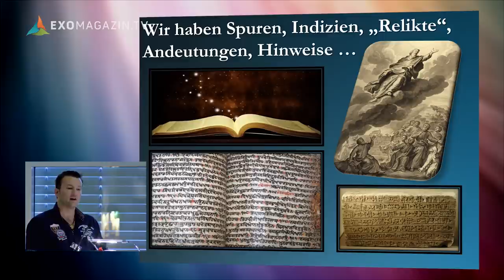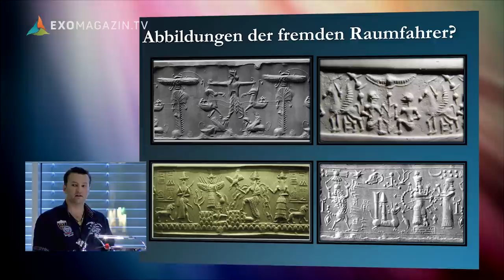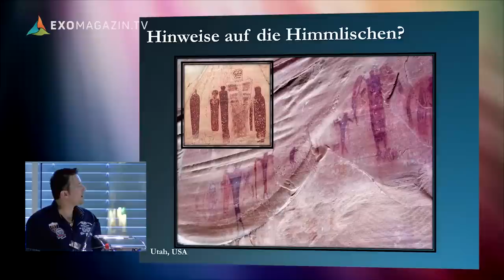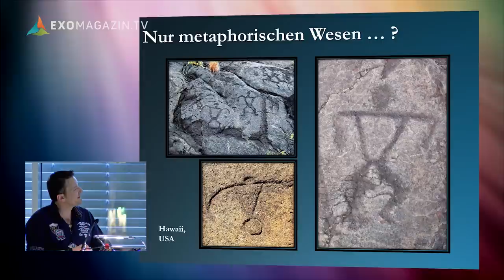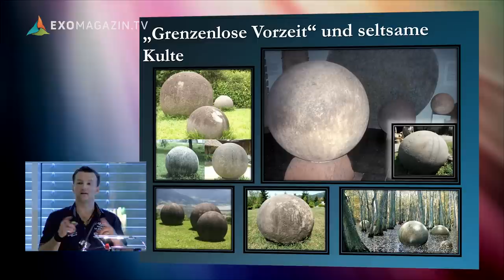Artefakte der Astronauten-Götter | ExoMagazin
Wie müsste ein Beweis für die Existenz von Außerirdischen beschaffen sein, damit ihn jeder akzeptiert? Hunderte, wenn nicht gar tausende Indizien für Besuche in der Vorzeit haben die Mitglieder der Forschungsgesellschaft für Archäologie, Astronautik und SETI - kurz AAS - inzwischen zusammen getragen. Ob Goldflieger aus Kolumbien, Tempelinschriften, Höhlenzeichnungen oder auch Statuen unbekannter Herkunft - für Lars Fischinger sind solche Artefakte die stummen Zeugen einer längst vergessenen Wahrheit: Außerirdische gingen vor tausenden Jahren auf diesem Planeten aus und ein, prägten die Menschheit, hinterließen Spuren. Werden die Astronautengötter zurückkehren?